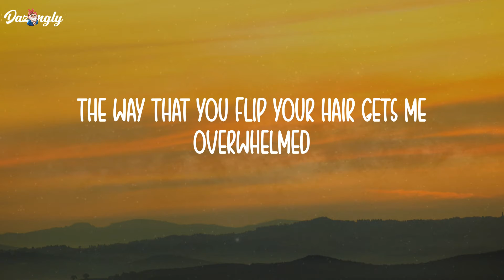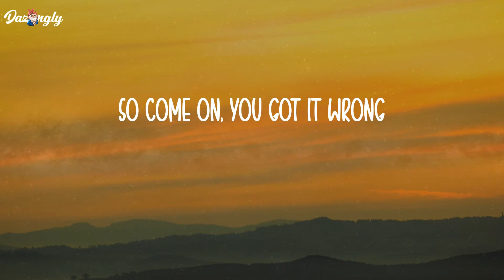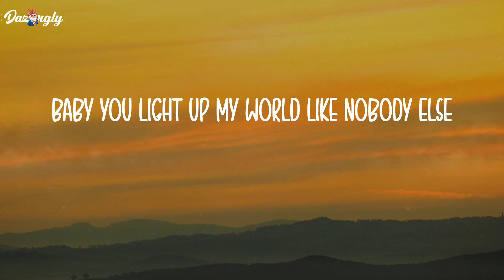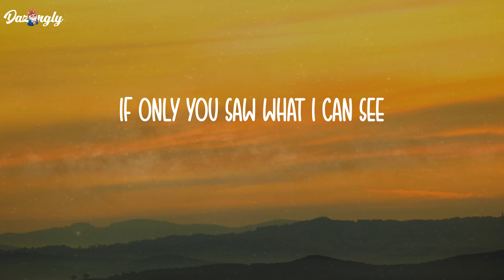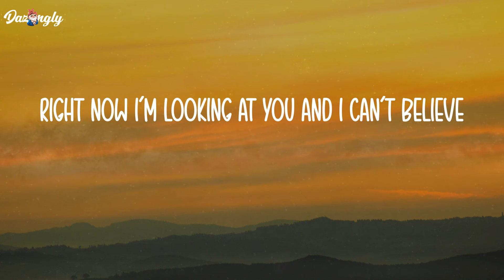What Makes You Beautiful - One Direction (Lyrics)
You're insecure
So come on, you got it wrong